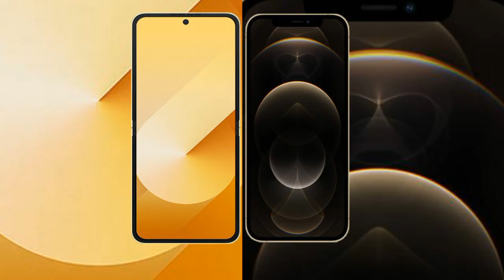Samsung Galaxy Z Flip 6 vs iPhone 12 Pro Review